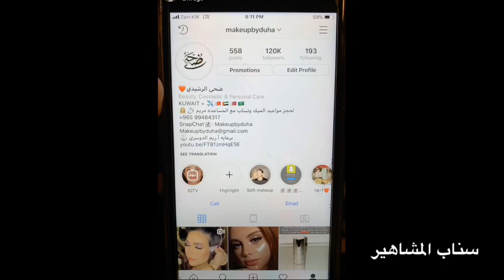‏دكتورة خلود ترتدي فستان ابيض بمناسبة لقبها نبر وان